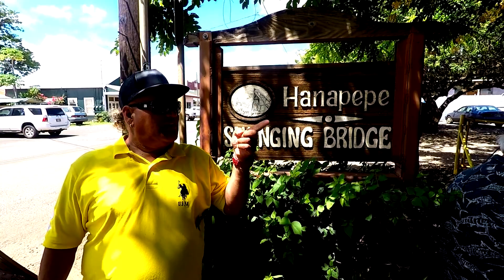Swing Bridge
Aloha! We're hangin' in Hanapepe. A hui hou!